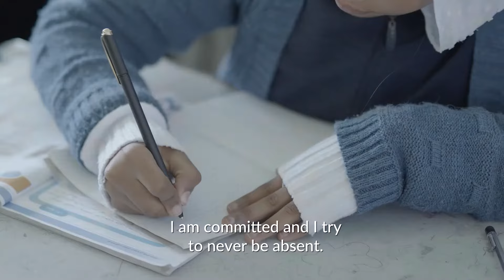Hamsa's Story: How we support the Orphans of Gaza | Islamic Relief Australia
Meet Hamsa. She is one of our right-holders in Gaza, Palestine. She created this video before the current crisis, but it gives an emotional but practical insight into how Islamic Relief transforms the lives of Gaza’s orphans.

Because of Islamic Relief, Hamsa is provided for and received a wonderful education in the hope that one day, she can help rebuild her country.

Together, we will help rebuild Gaza after this genocide stops, as it will.

We will look after Gaza’s orphans. We will be there every day for children like Hamsa and be their family. We will not forget them.

But we need your help to do so. Watch Hamsa’s story. Take the step to sponsor an orphan from Gaza in these blessed days. They need you and us right now.